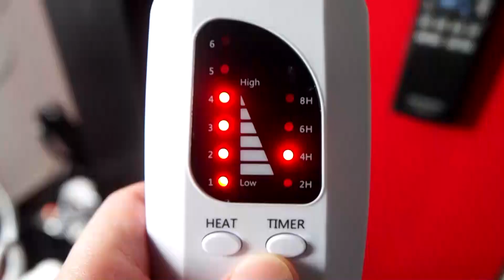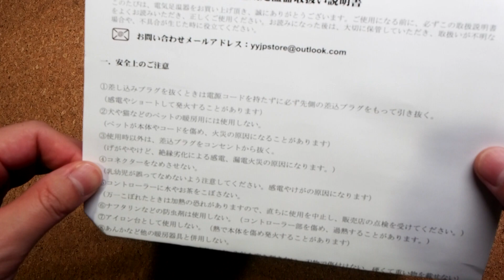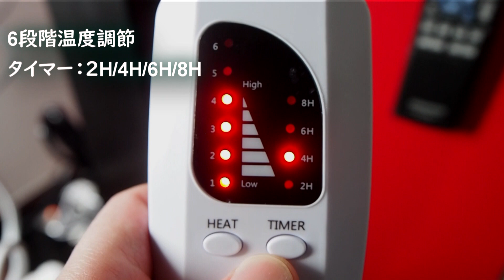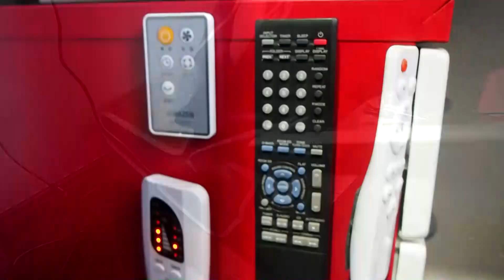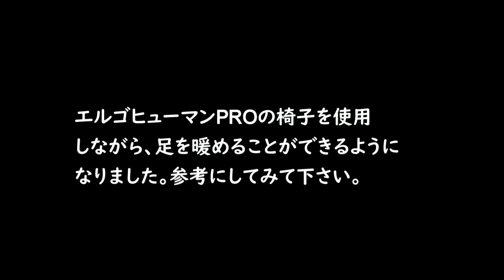高級椅子 高級オフィスチェア デスクチェア おすすめ エルゴヒューマンプロ x 電気足温器 在宅勤務/冷え性解消/オットマンとの相性は？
在宅勤務で、仕事の効率を上げるため少しづつ道具を揃えています。
仕事場は、ウォーキングクローゼットなのですが、冬になり凄く冷え込むようになりました。
今回は、高級椅子のエルゴヒューマンプロに合う暖房器具を購入しました。
エルゴヒューマンプロに座りながら、冷え性を解消し、仕事の効率化を図りました。参考にしてみてください。

Logicool K７８０ワイヤレスキーボード

Outback x 富山　立山キャンプ　Outback外観レビュー　&　東京　→　富山県　立山　→　黒部アルペンルート　→　氷見市の旅

GARMIN DASH CAM 46Z　モバイルバッテリーでスマートフォンへの動画取り込み　駐車監視機能を簡単に実現

UNDER ARMOURスポーツマスクで高尾山登山
２０２０年８月の高尾山は混んでいるのか？